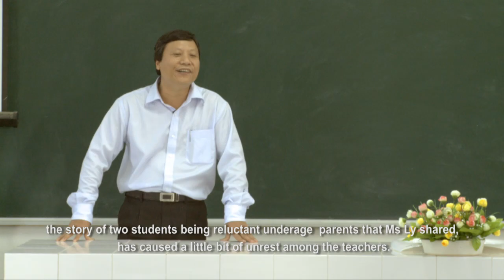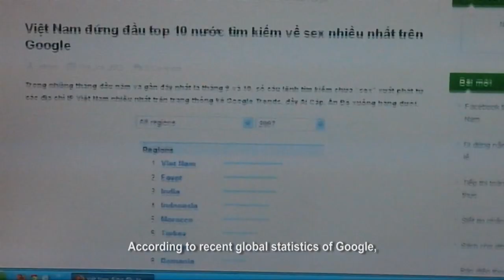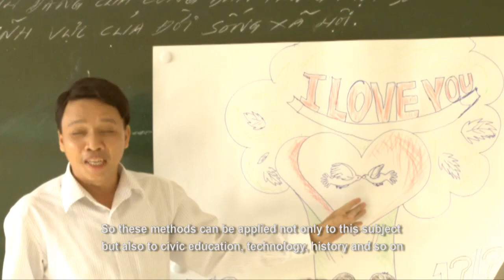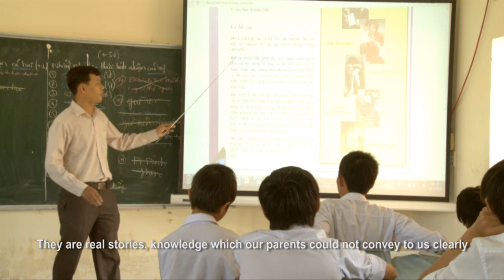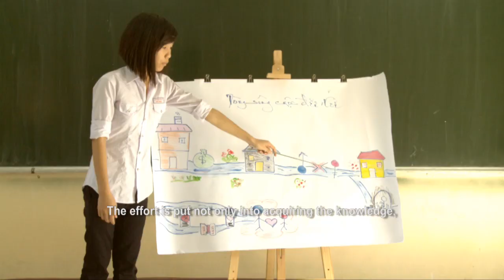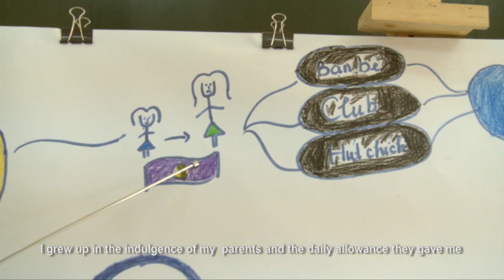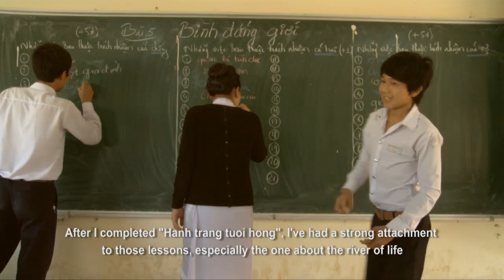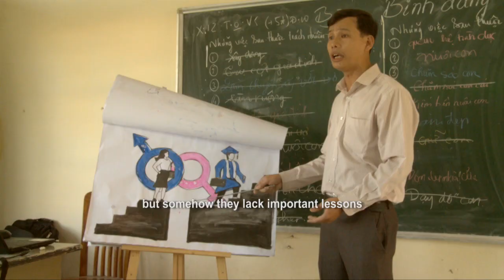Dong song cuoc doi - In the Course of a Lifetime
World Population Foundation